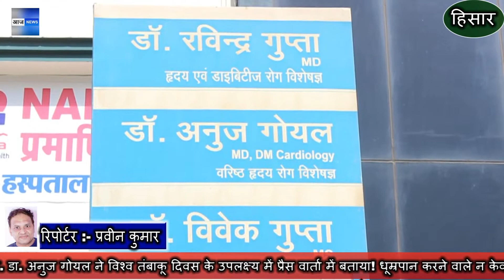हिसार :- धूम्रपान करने वाले धूम्रपान न करने वालों के लिए खतरा पैदा करते हैं : चिकित्सक